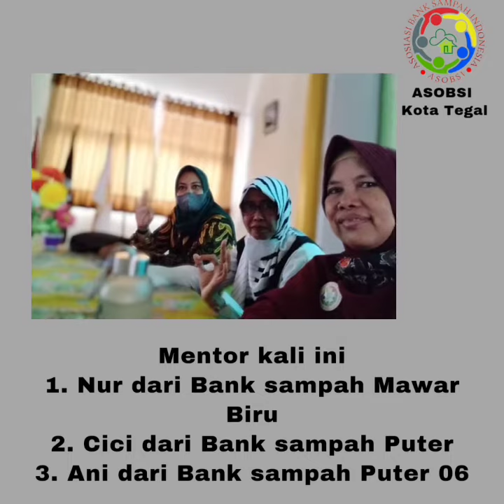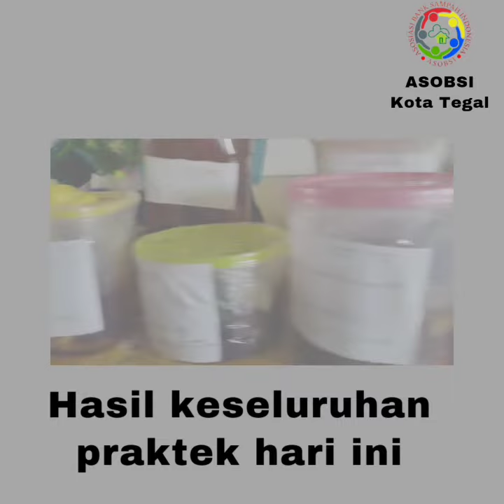Pelatihan Eco Enzyme dan produk turunannya di SMAN 5 kota Tegal